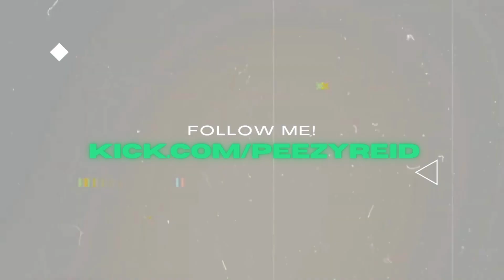BabyTron - CERTIFIED (Official Video) - REACTION